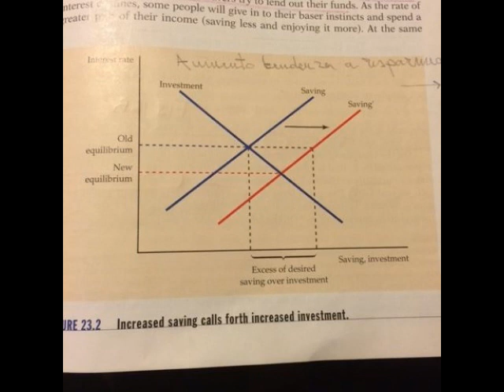La legge di Say